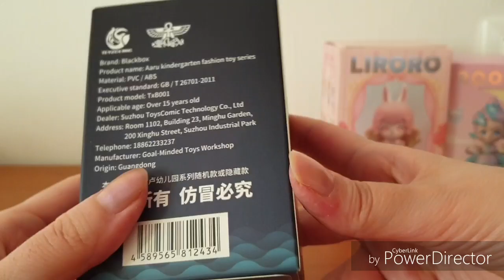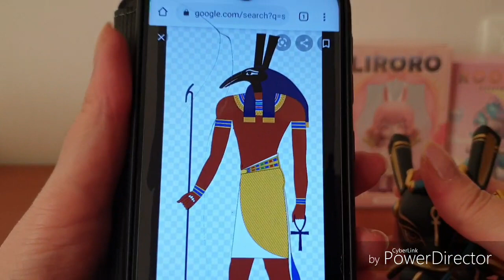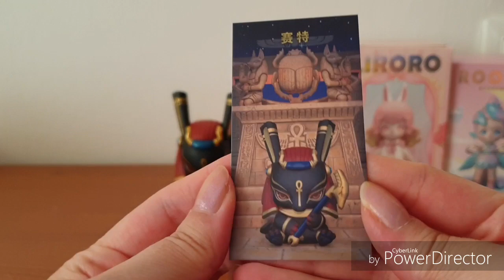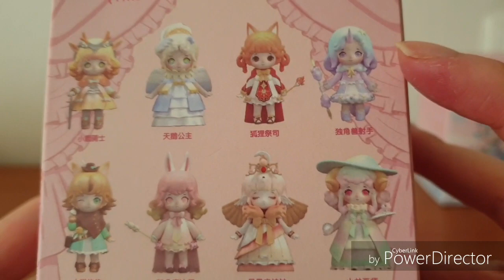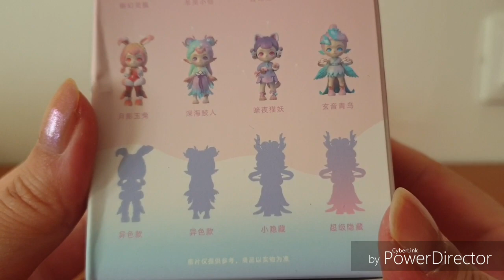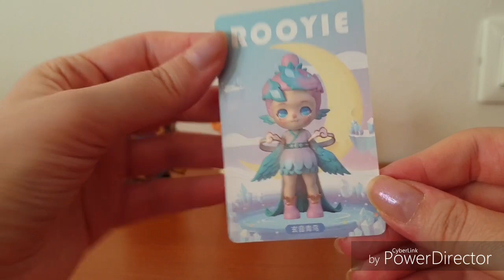LE AMO. Nuovissime BLIND BOX dal Giappone!!! Antico Egitto, unicorni, fate